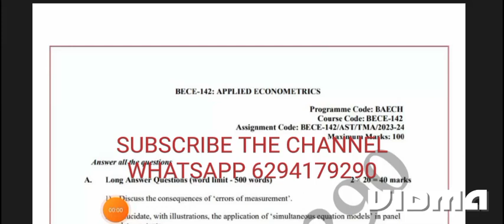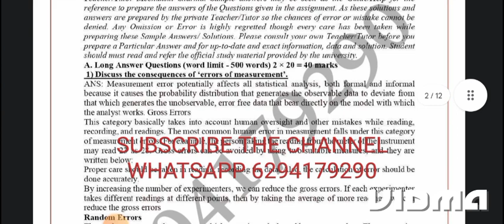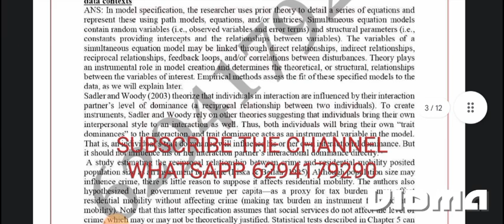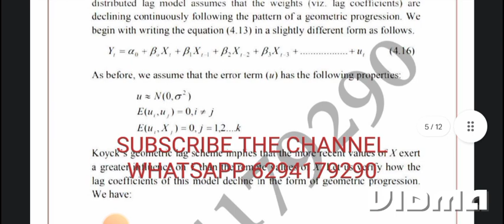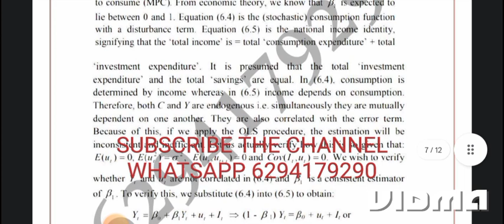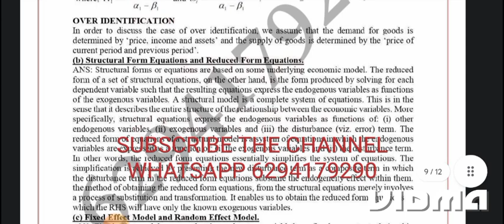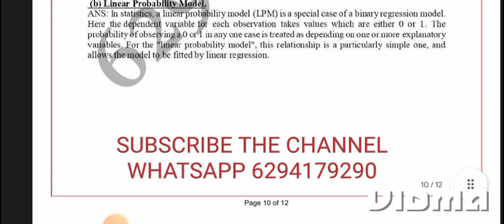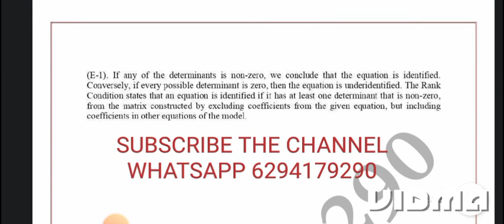June 11, 2023